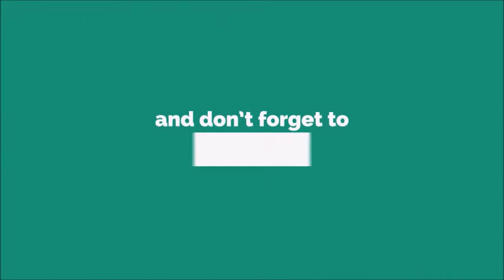Exwofe Call Polite Ringtone [With Free Download Link]